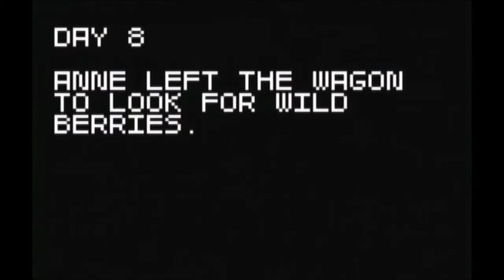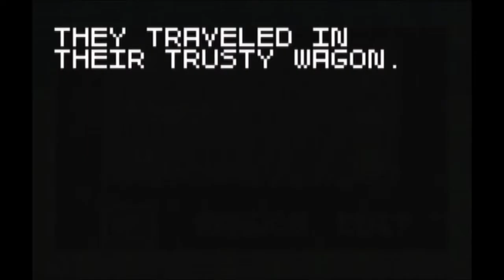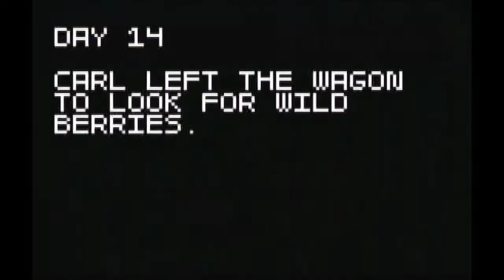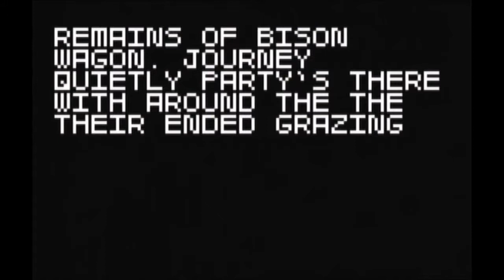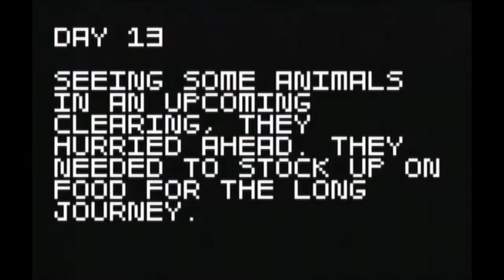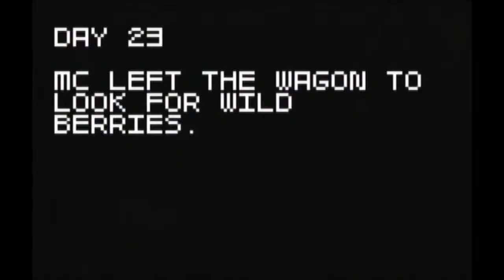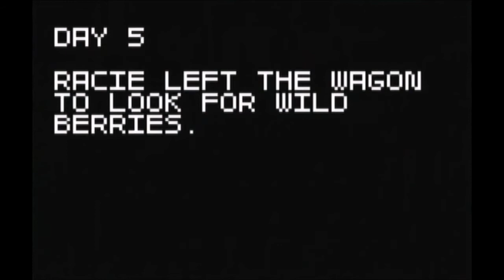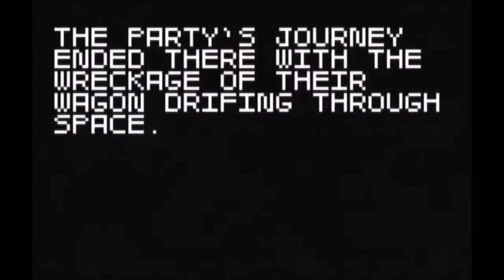Quickplays - Super Amazing Wagon Adventure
Quickplays is a weekly series where I delve into my ever-growing library of games for a quick look at various titles.  These often range from the obscure and bizarre to the difficult or tedious.

This game is pretty much just a ridiculous take on the Oregon Trail.  ...Really, that explains it well enough on its own.  And, of course, it can't go off without a hitch in there somewhere...

*Quickplays #238*